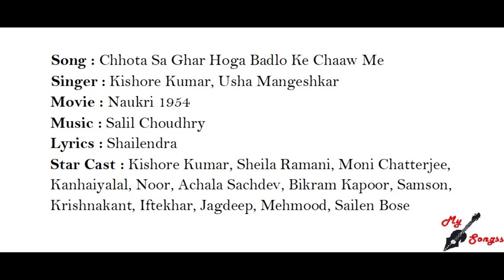Chhota Sa Ghar Hoga Badlo Ke Chaaw Me, Movie : Naukri 1954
Song : Chhota Sa Ghar Hoga Badlo Ke Chaaw Me
Singer : Kishore Kumar, Usha Mangeshkar
Movie : Naukri 1954
Lyrics : Shailendra
Star Cast : Kishore Kumar, Sheila Ramani, Moni Chatterjee, Kanhaiyalal, Noor, Achala Sachdev, Bikram Kapoor, Samson, Krishnakant, Iftekhar, Jagdeep, Mehmood, Sailen Bose